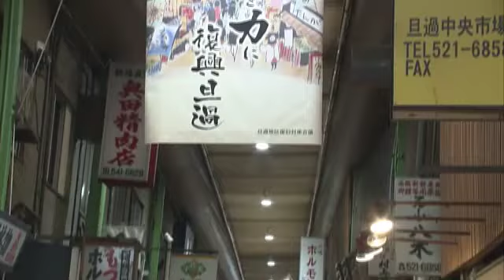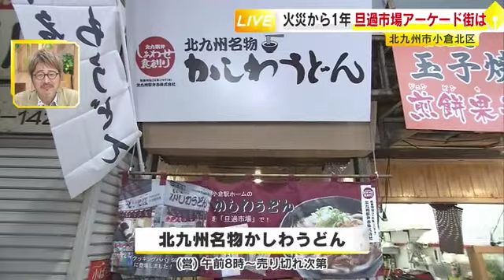【中継】１度目の大規模火災から１年 旦過市場は今 北九州市 ／ （2023/04/19 OA）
２０２２年、２度の大規模火災に見舞われた北九州市の旦過市場。１度目の火災から４月１９日で１年となりました。現在の市場のようすを川崎健太キャスターと五十嵐悠香アナウンサーが中継で伝えます。
（ＴＮＣ報道ワイド「記者のチカラ」　2023年4月19日OA　より）